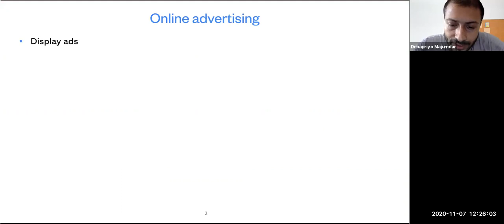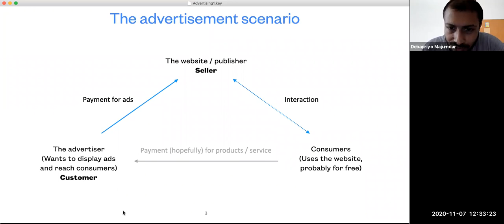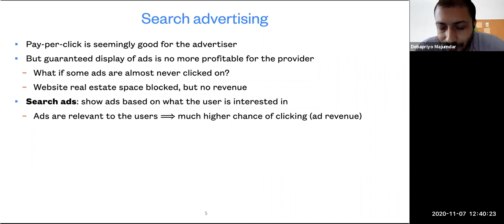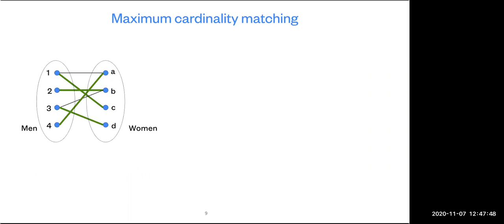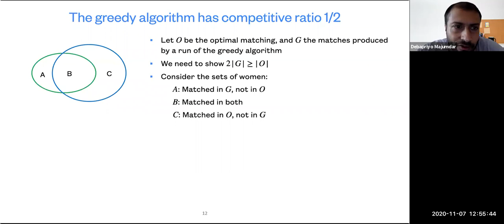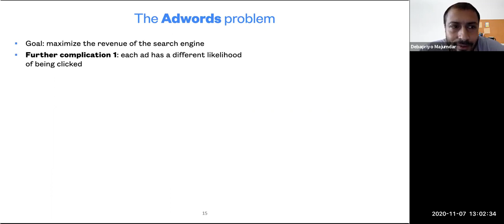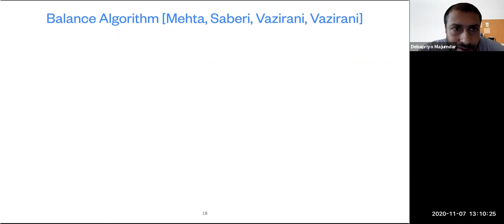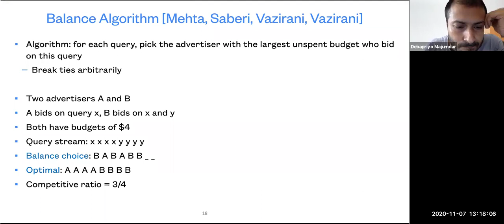Data Mining Lecture 23: Advertising on the Web - 1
Advertising on the web. The adwords problem.
Matching problem. Greedy algorithms. Balance algorithm.